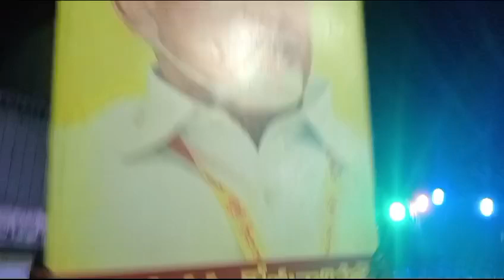jun-4 in my Village